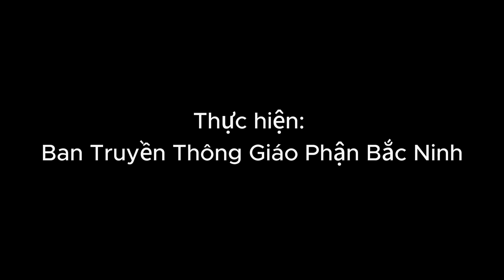Người làm lớn | Chúa Nhật XXV Thường Niên B | Lời Chúa hằng ngày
Tin Mừng và suy niệm Tin Mừng | Chúa Nhật XXV Thường Niên B | Lời Chúa hằng ngày

- Chủ đề: Người làm lớn

Bản quyền nội dung thuộc về Giáo phận Bắc Ninh. Xin không đăng tải lại ở các kênh khác. Xin chân thành cảm ơn Quý vị.